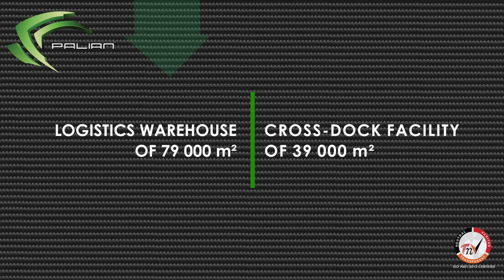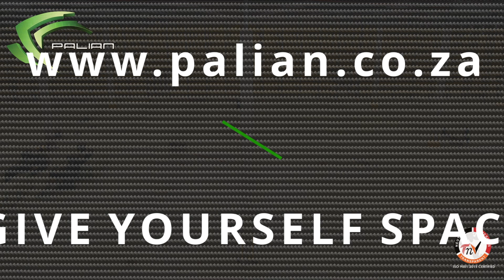DSV Warehouse Indoor Timelapse for Palian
It was such a blast capturing this indoor short-term timelapse project for Palian, one of the biggest names in racking and shelving production and installation in South Africa. Starting in November 2020, our cameras were shooting throughout the construction till completion in March 2021.

Boasting the most automated manufacturing plant and producing over 5 different patented products, Palian (PTY) Ltd works to the highest independent international standards which remain unmatched and annually verified by Independent PR Engineering Companies.

CREDITS:
Produced by: The Construction Timelapse Company
Directed by: Joe Louw / Danie van der Westhuizen
DP: Joe Louw / Danie van der Westhuizen
Offline editing & grading: Jonelle Louw / Jennifer Pillinger
Online editing & Graphics: Danie van der Westhuizen - Westhouse Film Company

See more of the previous projects we captured for Palian as well as other short- & long-term construction timelapse projects